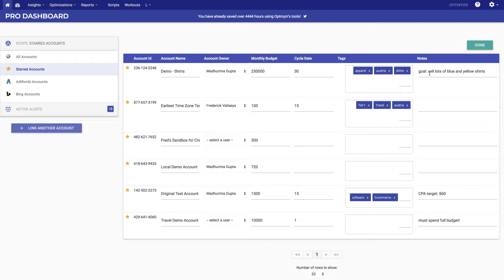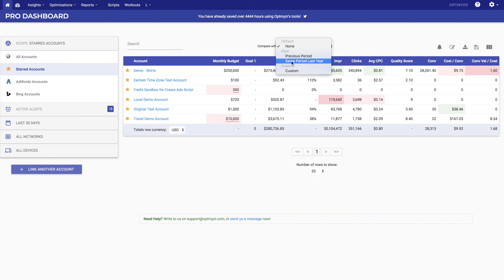Optmyzr Pro Dashboard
A demo of the mid 2018 Optmyzr MCC dashboard with PPC budget tracking and customn alerts for Google Ads and Bing Ads